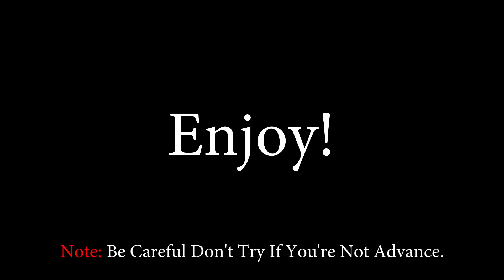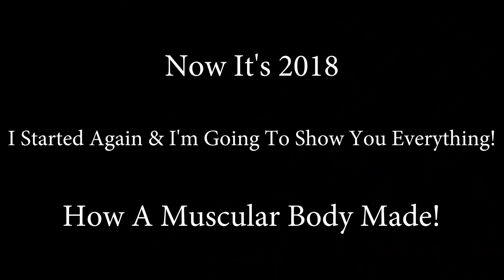My Best Heavy Weight Workout in Bodybuilding!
I am Niloy. I love bodybuilding and fitness, want to share my knowledge with everyone.

Video Title:- My Best Heavy Weight Workout in Bodybuilding!